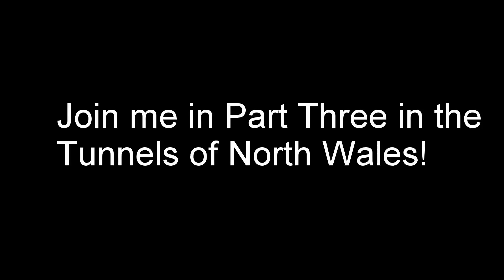Jaguar F Type Part Two Llanberis Pass North Wales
Join me in Part Two of my Jaguar F Type review as I blast through the Llanberis Pass. Roof down, I make friends with a sheep and a local offers me a Nescafe...at least that's what I think he meant? :)